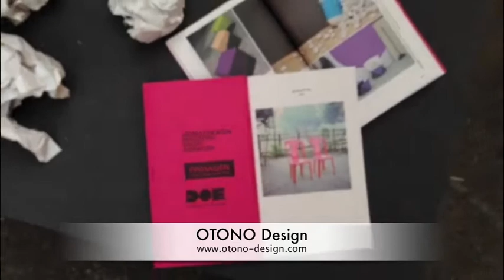otono-design auf der Designers Fair 2013